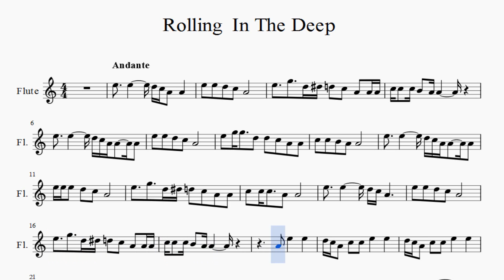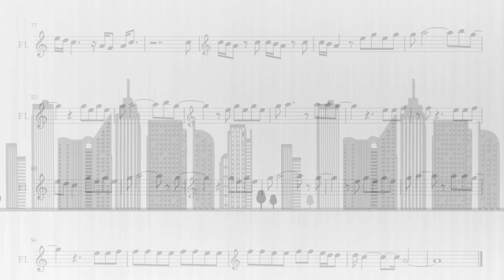Partitura Adele - Rolling in the Deep versión uno Flauta Dulce